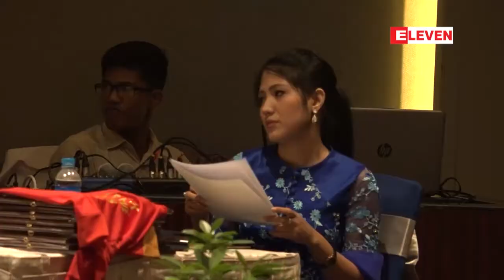KBZ Bank Women League 2017-2018 အမွတ္ေပးေဘာလုံးျပိဳင္ပြဲတြင္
KBZ Bank Women League 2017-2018  အမွတ္ေပးေဘာလုံးျပိဳင္ပြဲတြင္ တကၠသိုလ္ေက်ာင္းသူမ်ားျဖင့္ ဖြဲ႔စည္းထားေသာတ ကၠသိုလ္လက္ေရြးစင္ စတင္က်င္းပမည္  (ရုပ္သံ)

ျမန္မာ့အမ်ိဳးသမီးေဘာလုံးေလာကဖြံျဖိဳးတိုးတက္လာဖို႕ ျမန္မာႏိုင္ငံေဘာလုံးအဖြဲ႕ခ်ဳပ္နဲ႕ KBZ Bankတို႕ပူးေပါင္းက်င္းပတဲ့ KBZ Bank Women League 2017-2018 အမွတ္ေပးေဘာလုံးျပိဳင္ပြဲကို ဒီဇင္ဘာလ ၂၇ ရက္ေန႕မွာ စတင္မယ္လို႔  ျမန္မာႏိုင္ငံေဘာ
လုံးအဖြဲ႕ခ်ဳပ္က သိရပါတယ္။